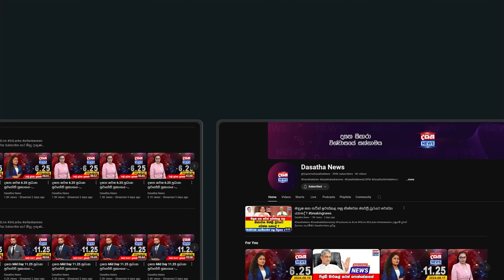බදුල්ල කැළඹු අනතුරේ නවතම දර්ශන